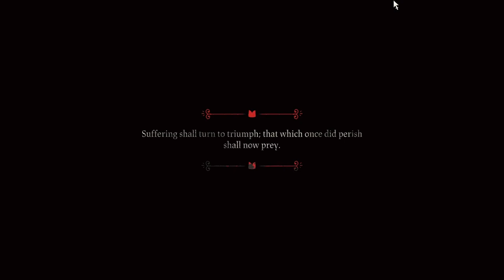Sin Time 😈 | EP11 | Cult of the Lamb Lets Play